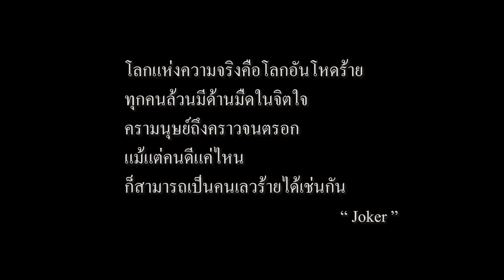โลกมันโหดร้าย - BIX MUFF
ARTIST
Vocal & Guitar : Tale Kittikhun Soonthornsirivech
Bass  : Kom Tanapol Comekird
Drum : Joe Nakarin Rangjing
สังกัด : Gru Record

เนื้อร้อง + เรียบเรียง. : BIX MUFF
Mixing Engineer.  : Tanapol Comekird
Mastering. : ศิวา ด้วงงาม
Production. : สรกฤษณ์ คำแพง

ขอบคุณ : The Gru
         Art : I-kui Norarat Meeprempree (พี่กุ่ย)
    Quote : World Movie DB